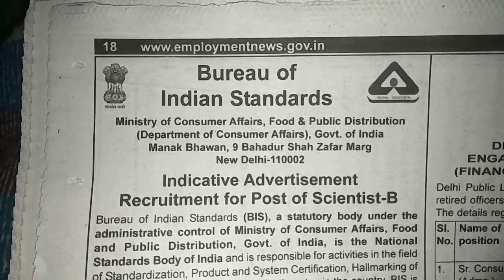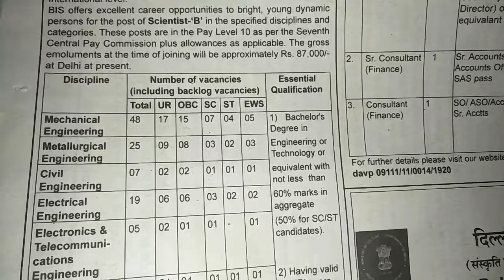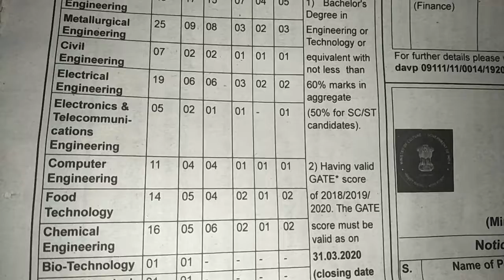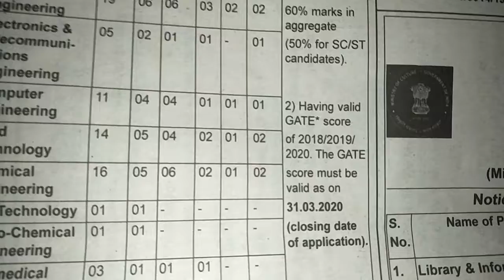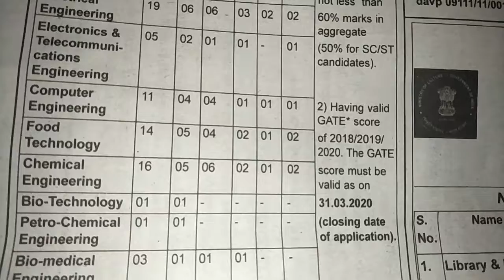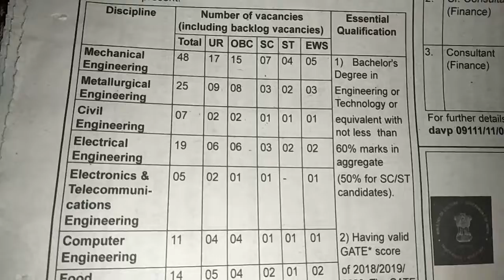BIS latest recruitment/ 150 vacancies/ online applications/ rupees 87000 salary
b i s latest recruitment for post of scientist b

Bureau of Indian Standards invited application for the post of scientist B 150 vacancies